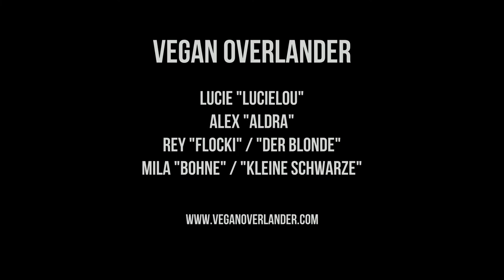Offroad in France! September 2018 - Part 1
Never miss a video again.

Our gear we use:
Smittybilt Tire Deflator
Smittybilt Saw
HiLift Jack
Dometic CFX 40
Recovery Kit
Recovery Rope
Outwell Products
Smittybilt Element Ramps

Jeep Modifications:
Tire Carrier
Rear Bumper
HiLift Mount
3rd Brake Light Mount
Smittybilt Winch
Dirtydog Trench Cover
Dirtydog Cargo Liner
Dirtydog Pet Divider
GraBars Set
FlashCal F5
A.Pilar Lights
Rear View Camera
Havoc Offroad Bumper
3" Rear LED Light Cube
Smittybilt Roof Rack
Smittybilt Limb Riser
Molle Platform Solutions